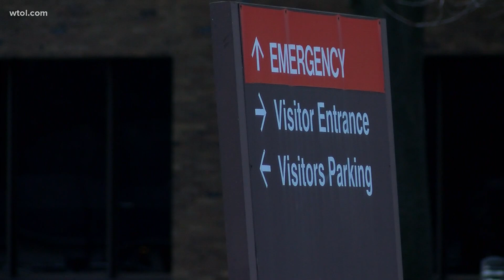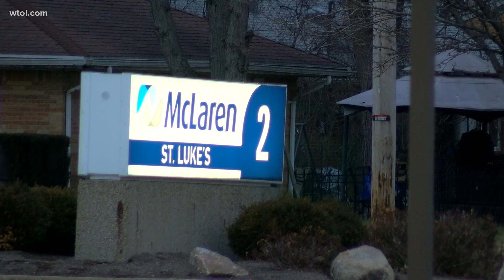Coronavirus survivor sings song to 'raise up' healthcare heroes at McLaren St. Luke's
Dave Herring sang a song of hope to frontline workers while helping deliver donations at McLaren St. Luke's Hospital, where he received care last year for COVID-19.